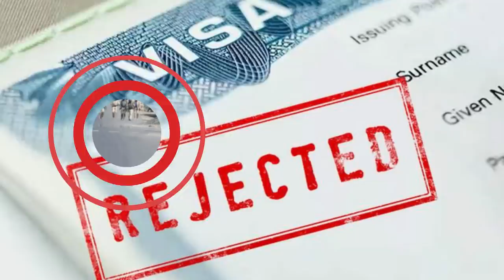Mestyat Betna | ስርዓት ህግደፍ ብዝወረዶ እገዳ ተቖጢዑ፣ ንኣመሪካ ምላሽ ሂቡ